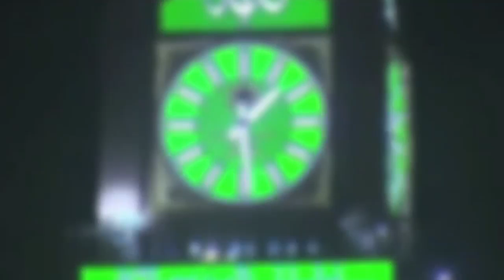SIIRA du samedi 05 février 2022 Ak OUSTAZ ALIOUNE SALL